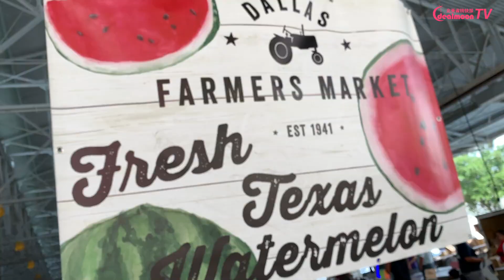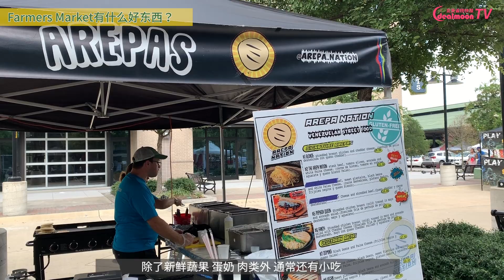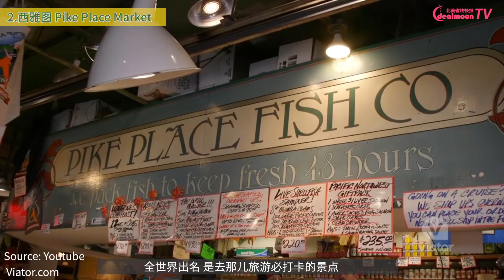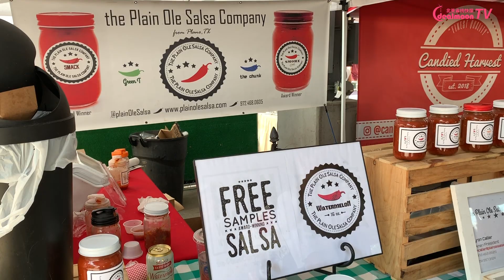美国最好买的地方！跟我一起去Farmers Market“赶集”！美国菜市场大揭秘！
美国几乎每个城市都有 Farmers Market ，甚至有的还出名到全球人都知道。千万别小瞧这些美国版的菜市场 ，你能做的可不只是买菜那么简单！今天的视频就来给大家介绍它到底哪里好玩、值得一去，以及不容错过的美国知名市集 。

Farmers Market是什么？ 0:40
Farmers Market有什么好东西？ 1:02
4个在美国不容错过的市集
1.洛杉矶 The Original Farmers Market 1:37
2.西雅图 Pike Place Market  2:16
3.纽约 Union Square Greenmarket 2:49
4.华盛顿DC Eastern Market  3:29
推荐市集清单 4:05